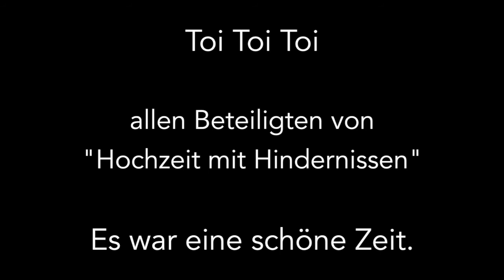HOCHZEIT MIT HINDERNISSEN: VIDEO-BLOG # 9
DIE THEATER CHEMNITZ - OPER

Von und mit Till Kleine-Möller als Aldolpho